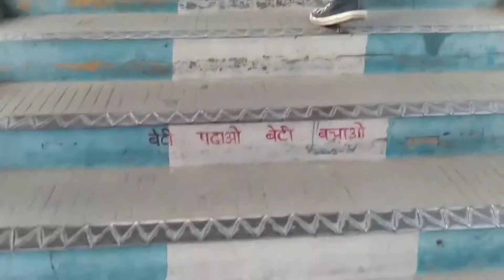Going to Rohtak || Aadmi aya train ke niche || Pank Bhargava vlogs